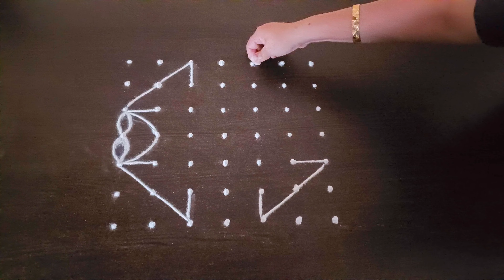Tulsi Vivah rangoli 2024 | Tulsi Vivah rangoli design | easy rangoli for tulsi vivah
tulsi vivah rangoli 2024
tulsi vivah rangoli design
tulsi vivah rangoli simple
tulsi vivah ki rangoli
tulsi vivah ke liye rangoli
rangoli for tulsi vivah
rangoli design tulsi vivah
easy rangoli for tulsi vivah
simple rangoli for tulsi
easy tulsi rangoli
small rangoli for tulsi
rangoli in front of tulsi
easy rangoli for tulsi
tulsi plant rangoli design
rangoli in front of tulsi pot
tulasi rangoli
tulsi rangoli
tulsi rangoli designs simple
tulsi rangoli design
tulsi rangoli simple
tulsi rangoli easy
tulsi ke aage rangoli
rangoli for tulsi
tulsi rangoli simple
tulsi rangoli designs with dots
tulsi rangoli easy
tulsi vivah rangoli new design
tulsi vivah rangoli new design 2024